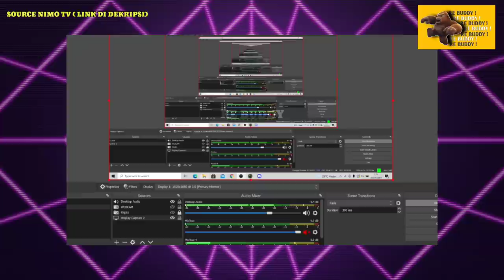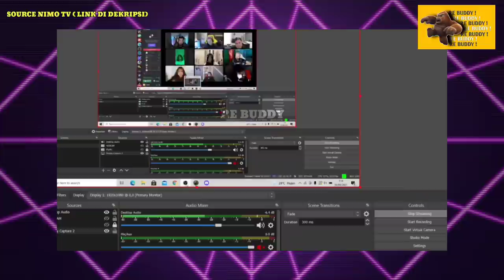ACIL CERITA PENGALAMAN NYA TERKENA TSUNAMI | UHIGH BILANG KELUARGA NYA DI ACEH JUGA SEMPAT KENA